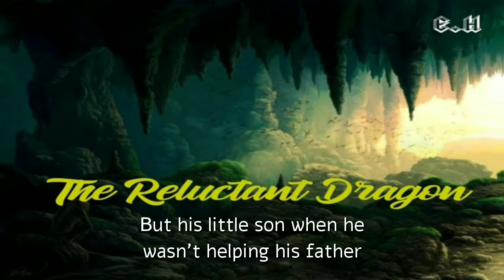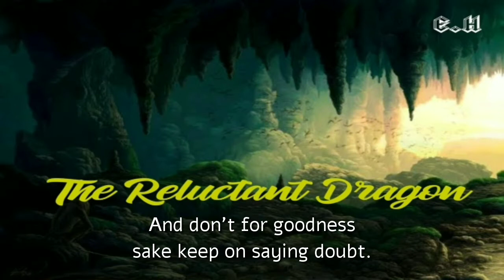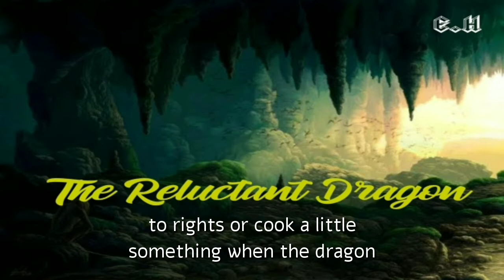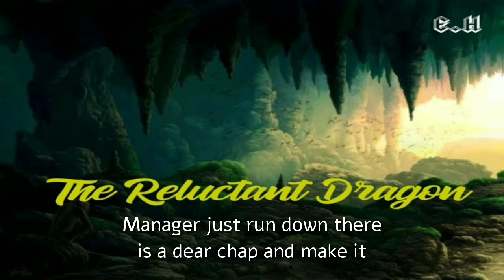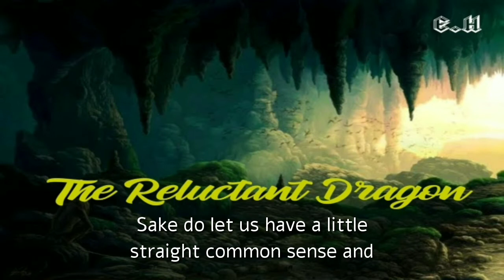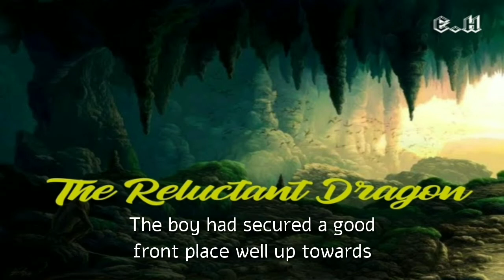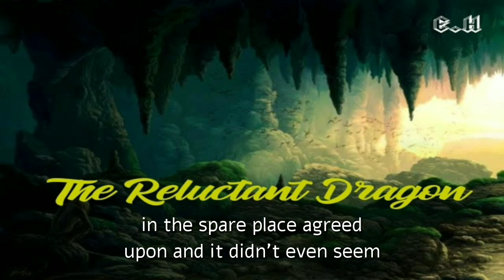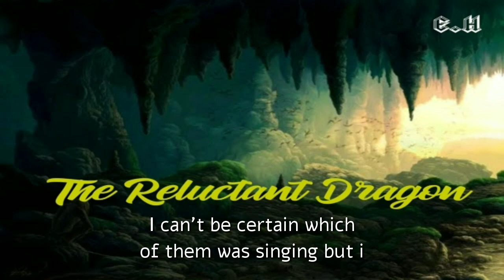The Reluctant Dragon - English Story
The Reluctant Dragon, by Kenneth Grahame. Read by Mark F. Smith. What would you do if you discovered a dragon living in a cave on a hill above your home? Make friends, read poetry together? It turns out that not all dragons are intent on pillaging the countryside. Some might actually enjoy peace, quiet, and the occasional banquet. The Boy of this story knows how to handle dragons, and life is good… until a knight in shining armor arrives in town to exterminate his friend! It doesn’t matter that it’s a “good” dragon.